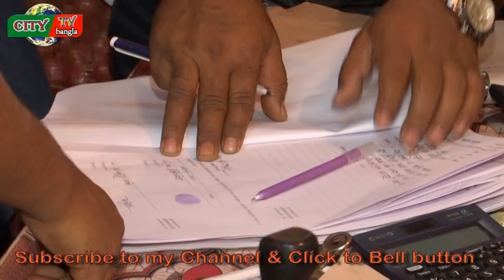পেঁয়াজ ব্যবসায় লাভ করতে এসে ডাকাতি করা যাবে না || Sarwar Alam || RAB operation || RAB Magistrate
নভেল করোনাভাইরাস আতঙ্কে পেঁয়াজের মূল্য বেড়ে যাওয়ায় আজ পুরান ঢাকার শ্যামবাজারে অভিযানে নেমেছে র‍্যাব। ৩৫ টাকার পেঁয়াজ ৬৫ থেকে ৭০ টাকা বিক্রি করায় তিন আড়তকে ১০ লাখ টাকা জরিমানা করা হয়েছে। সবশেষ খবর অনুযায়ী এখনও অভিযান চলছে।
রোববার সকাল সাড়ে ৮টায় অভিযানে নামে র‍্যাব-১০। অভিযানে নেতৃত্ব দিচ্ছেন র‍্যাবের নির্বাহী ম্যাজিস্ট্রেট সারোয়ার আলম।
তিনি বলেন, করোনায় এমনিতেই আতঙ্কিত ক্রেতা সাধারণ। তার মধ্যে অসাধু ব্যবসায়ীরা পেঁয়াজের দাম বাড়িয়েছেন। ক্রেতাদের স্বস্তি দিতে আজ শ্যামবাজারে পেঁয়াজের আড়তে অভিযানে নেমেছি। দেখি পেয়াঁজের ঝাঁজ কমে কি না?
র‍্যাব-১০ এর উপ-পরিচালক আলী রেজা রাব্বী জানান, গতকাল সকালেও যে পেঁয়াজ পাইকারিতে বিক্রি হয়েছে ৩৫ টাকা কেজিতে। সেই একই পেঁয়াজ বিকেল হতেই ৬৫-৭০ টাকা কেজিতে পাইকারি বিক্রি শুরু হয়। যার প্রভাব পড়েছে খুচরা বাজারেও।
আজকে শ্যামবাজার পাইকার আড়তে অভিযানে এমন প্রমাণ মেলায় তিনটি আড়তকে ১০ লাখ টাকা জরিমানা করা হয়েছে। অভিযান চলছে। অভিযান শেষে এ ব্যাপারে বিস্তারিত জানানো হবে।
করোনায় নিত্যপ্রয়োজনীয় পণ্যের দাম বৃদ্ধি ঠেকাতে নিয়মিত অভিযান শুরু করেছে ঢাকা উত্তর ও দক্ষিণ সিটি করপোরেশন, বিএসটিআই, ভোক্তা অধিকার সংরক্ষণ অধিদফতর ও র‍্যাব। অতিরিক্ত মূল্যে পেঁয়াজ ও আলু বিক্রির কারণে করায় গতকাল যাত্রাবাড়ীতে ৫০ লাখ ৭৫ হাজার টাকা জরিমানা এবং ৫ জন ব্যবসায়ীকে বিভিন্ন মেয়াদে কারাদণ্ড দেন র‍্যাব পরিচালিত ভ্রাম্যমাণ আদালত।